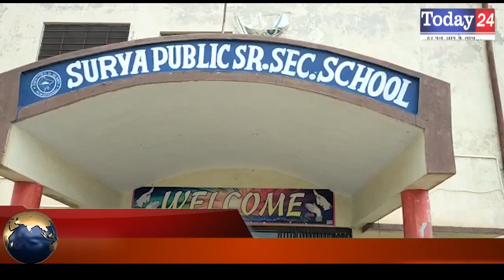घड़साना में उच्च माध्यमिक विद्यालय में शिक्षक दिवस मनाया गया | Today24